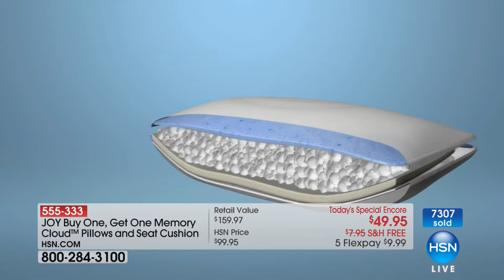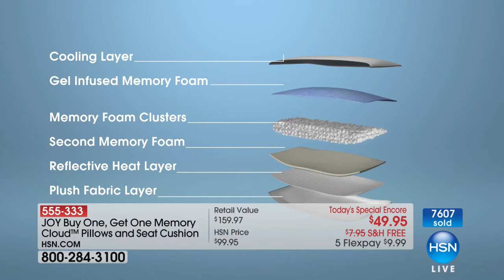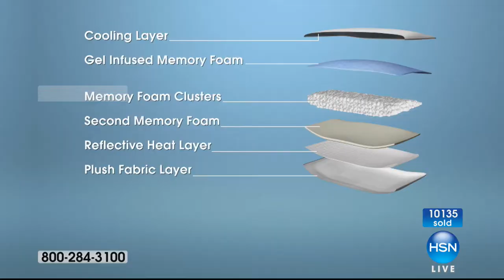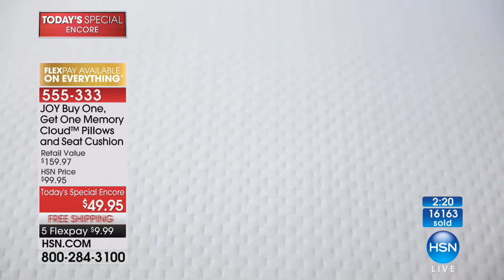HSN | Joyful Gifts with Joy Mangano 12.02.2017 - 10 PM